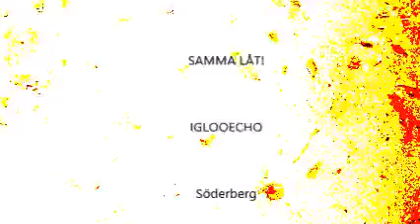Samma låt IGLOOSECHO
Video collage